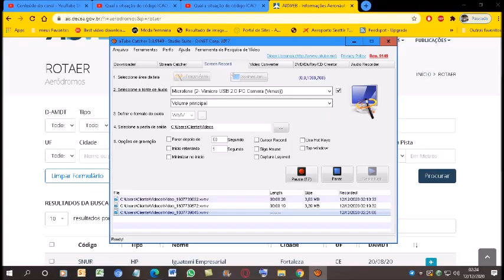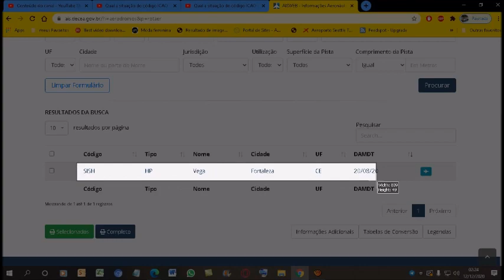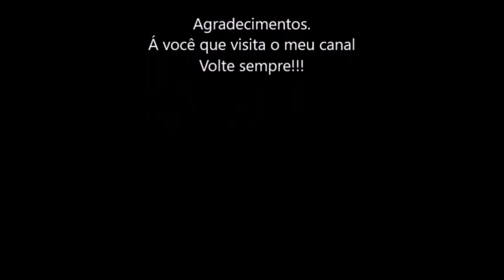Qual a situação do código ICAO [SISH] nos registros do ROTAER registrado em 22/11/2020?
O heliponto Vega da cidade de Fortaleza-CE encontra-se no almanaque da PILOT´S HELP em sua última edição do ano de 2013.
Mas apartir de 20/08/20 a ANAC atualizou do sistema do ROTAER e o código ICAO [SISH]  é aceito no sistema do Rotaer...
Se procurar o código ICAO [SISH] vai dar como O heliponto Vega; em Fortaleza-Ce.
ATENÇÃO. SE ALGUMA MUDANÇA OCORRER NESTE CÓDIGO ICAO [SISH]